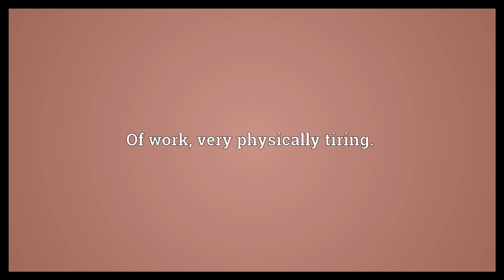Backbreaking Meaning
Video shows what backbreaking means. Of work, very physically tiring..  Backbreaking Meaning. How to pronounce, definition audio dictionary. How to say backbreaking. Powered by MaryTTS, Wiktionary